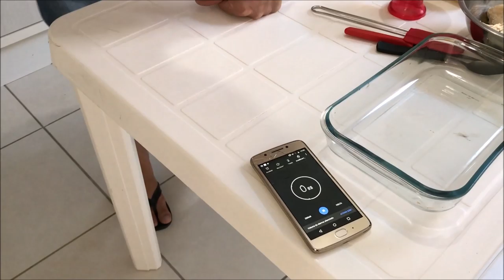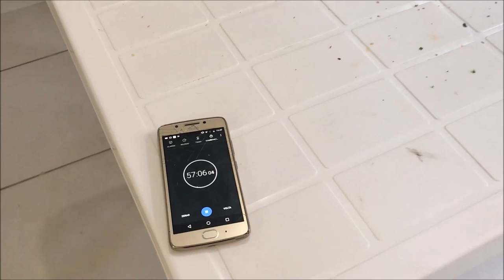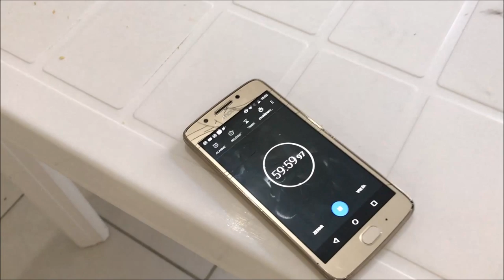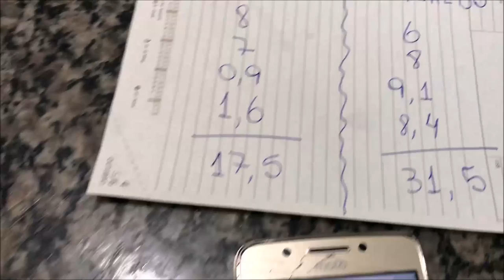MASTER CHEF EPISODIO 2 - Reginaldo VS Igor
MEUS AMORES NESTE VIDEO SERÁ MAIS UM DESAFIO DO MASTER CHEF O PRATO DESTA VEZ SERÁ UMA LASANHA DE FRANGO E OS CONCORRENTES SERÁ O REGINALDO CONTRA O IGOR !!!